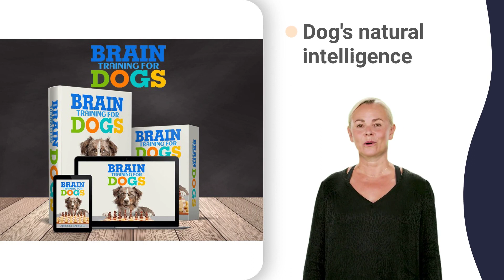dog biting in dream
how to stop dog play biting 1 year old
how to stop dog play biting 3 weeks old
how to stop dog play biting 4 weeks old
how to stop dog play biting 5 week old
how to stop dog play biting 6 month old
how to stop dog play biting 7 week old
how to stop dog play biting 9 month old
how to stop dog play biting behavior
how to stop dog play biting everything
how to stop dog play biting joey
how to stop dog play biting kennel
how to stop dog play biting pads
how to stop dog play biting randomly
training a biting puppy 10 weeks old
training a biting puppy basics
training a biting puppy how to sit
training a biting puppy labrador
training a biting puppy not to bark
training a biting puppy rottweiler
training a biting puppy xl bully puppy
puppy biting older dog 3 weeks old
puppy biting older dog 4 weeks old
puppy biting older dog 5 month old
puppy biting older dog 6 weeks old
puppy biting older dog aggressive
puppy biting older dog glands
puppy biting older dog reaction
puppy biting older dog yelping
biting puppy help english bulldog
biting puppy help upset stomach
how to stop a dog from biting you hand
how to stop a dog from biting you kenn
how to stop a dog from biting you too
how to stop a dog from biting you zak
training a dog to not bite 3 year old
training a dog to not bite 5 year old
training a dog to not bite in the house
training a dog to not bite it
how to stop my dog biting my feet
how to get your dog not to chew things
how to teach your puppy to bite
how to train a puppy that bites 8 weeks
how to stop a dog nipping 2 year old
how to stop a dog nipping 5 month old
how to stop a dog nipping 9 years old
how to stop a dog nipping nose
teaching a puppy to stop biting k9
how to train dog to stop biting 2 hands
how to train dog to stop biting 6 feet
how to train dog to stop biting 8 weeks
can you train a dog not to bite dogs
can you train a dog not to bite food
can you train a dog not to bite guard
can you train a dog not to bite kibble
can you train a dog not to bite quick
can you train a dog not to bite zak
how to stop my dog biting 5 year old
how to stop my dog biting 6 weeks old
how to stop my dog biting 8 week old
how to stop my dog biting 9 week old
how to stop my dog biting quietly
how to stop my dog biting zach
stop a dog biting 8 weeks old
stop my puppy from biting 9 months
how to stop puppies biting you kitty
how to stop puppies biting you not
how to stop puppies biting you properly
how to stop puppies biting you quick
how to stop puppies biting you zootopia
puppy biting problem john deere
train puppy to stop biting 1 hour
train puppy to stop biting 4 months
train puppy to stop biting 5 months
train puppy to stop biting 8 months
train puppy to stop biting xbox 1
train your dog to stop biting bed
train your dog to stop biting grass
train your dog to stop biting kennel
get a dog to stop biting 1 year old
get a dog to stop biting 2 year old
get a dog to stop biting 3 month old
get a dog to stop biting 4 year old
get a dog to stop biting 5 year old
get a dog to stop biting 6 weeks old
get a dog to stop biting 7 week old
get a dog to stop biting grass
get a dog to stop biting gums in sleep
get a dog to stop biting kennel
training my puppy not to bite 911
training my puppy not to bite kibble
training my puppy not to bite questions
training my puppy not to bite zombies
prevent puppy biting 6 months
training for dogs that bite up close
tips for biting puppies joint
tips for biting puppies rottweiler
tips for puppy biting 10 weeks old
tips for puppy biting 2 years old
tips for puppy biting 3 year old
tips for puppy biting 6 months old
tips for puppy biting aggressively
tips for puppy biting all the time
tips for puppy biting furniture
tips for puppy biting kikopup
tips for puppy biting me so much
tips for puppy biting rottweiler
tips for puppy biting training
stop dog biting hands but not feet
stop dog biting hands remedies
stop dog biting hands solution
how do i stop my puppy biting 10 weeks
how do i stop my puppy biting 3 legs
how do i stop my puppy biting 4 weeks
how do i stop my puppy biting 5 months
how do i stop my puppy biting 6 weeks
how to stop the dog from biting 2 dogs
stop dog chewing furniture used
training puppy not to chew up furniture
stop dog chewing furniture 3 weeks old
stop dog chewing furniture 360
stop dog chewing furniture 8 weeks old